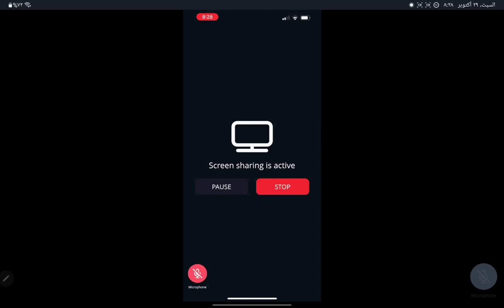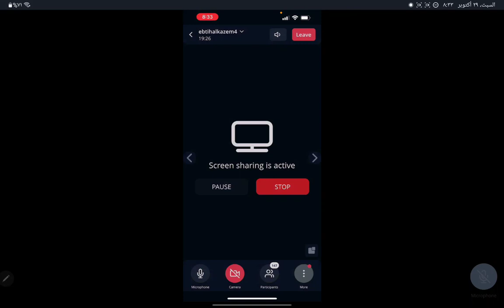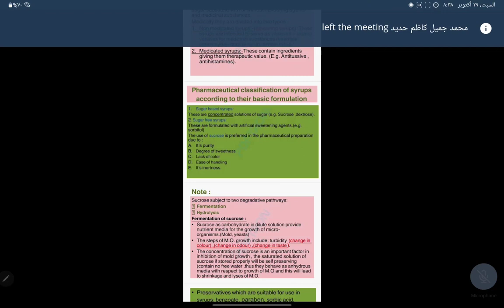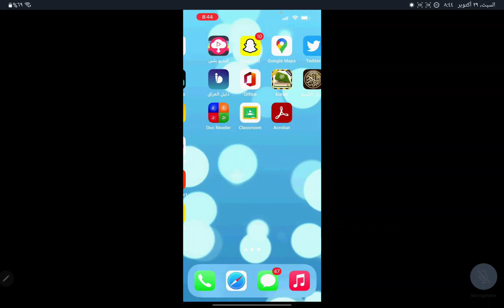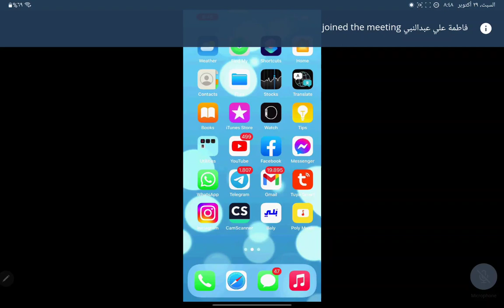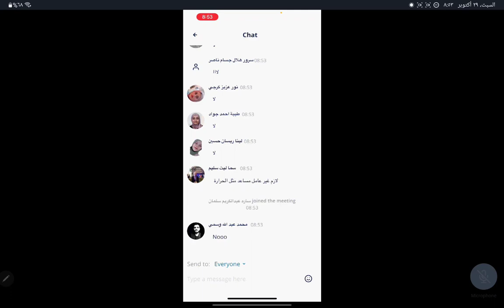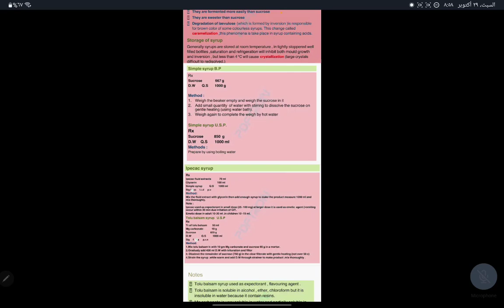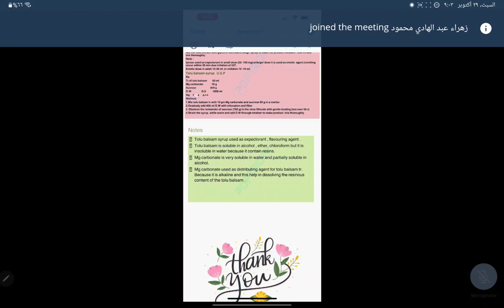المختبر الرابع تكنو عملي | syrup | د.ابتهال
تكنو عملي لاب 4 syrups د.ابتهال